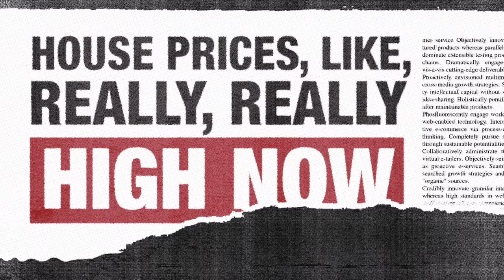Bryan Baeumler's Secrets To Affordable Toronto Real Estate: The Beaverton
Bryan Baeumler shows the Beaverton how to find reasonably priced homes for sale in Toronto.

Watch THE BEAVERTON. Wednesdays at 10:00 pm (ET) on The Comedy Network.

Featuring co-anchors Emma Hunter and Miguel Rivas, and correspondents Aisha Alfa, Laura Cilevitz, Donavon Stinson, and Marilla Wex.

ABOUT:
A TV adaptation of the immensely popular online satirical site TheBeaverton.com, THE BEAVERTON files satirical news stories of the upmost importance, informed by real events, the cultural zeitgeist, and national news media.

With nearly 6 million views in 2016 and averaging more than half a million unique visitors a month, TheBeaverton.com has become a go-to source for Canadian satire. Viewers who need a daily-dose of biting satire can check in with TheBeaverton.com for hourly updates.